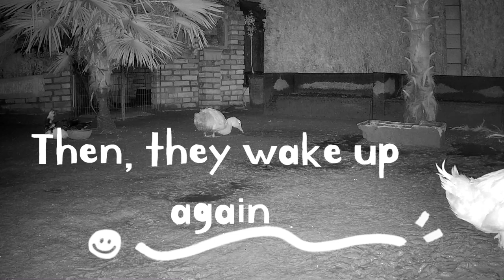Do Ducks Sleep At Night? 👀🦆🦢 Yes & No 😂 (Birds Singing Background)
0:00 Ducks activities at night.
06:15 All birds are singing ☘️